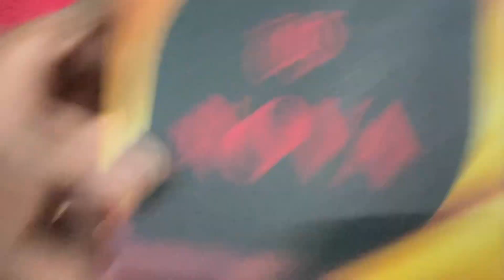Mr. Brand Gents Clothes in Anantapur Online Shopping For Gents New Collections Anantapur Vlogs siva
new 2022 xmass collection 100% orginal uspolo branded shirts and cotton pants purchase direct from manufacturer price

*అందరికి నమస్కారం🙏*
మీవల్ల, మిచేత ఎంతో ఆదరణ పొంది *187 videos తో 11k subscribers* వున్నా మన ఛానల్ *Mr.brand remove ఐనది*
మీ
అనిల్ కుమార్ గాజుల (AK)
Mr.Brand

👉Orginal branded clothes
👉Factory price కే కస్టమర్ కి doordelivery చేస్తుంటాం*
👉All over india delivery avilable*
👉Cash on delivery also avilable*

pls follow us for photo updates
I'm on Instagram as @mr.brand002. Install the app to follow my photos and videos.

మరిన్ని వివరాలకు కింది లింక్ ద్వారా whatsapp లో msg చేయగలరు

for daily updates pls join in our telegram group